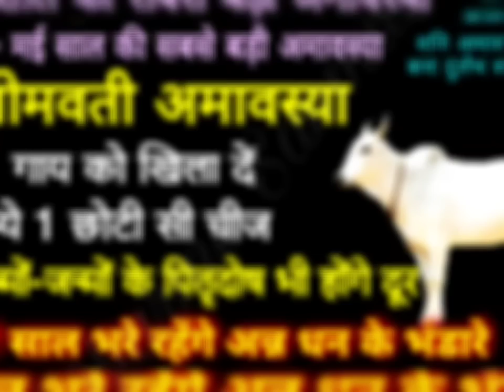30 मई "सोमवती अमावस्या" गाय को खिला दें ये छोटी सी चीज जन्म-जन्मों के पितृदोष होंगे दूर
30 मई "सोमवती अमावस्या" गाय को खिला दें ये छोटी सी चीज जन्म-जन्मों के पितृदोष होंगे दूर

ज्येष्ठ अमावस्या 2022 तिथि
हिंदू कैलेंडर के अनुसार, ज्येष्ठ माह की अमावस्या तिथि 29 मई रविवार को दोपहर 02:54 बजे शुरु हो रही है और यह तिथि 30 मई सोमवार को शाम 04:59 बजे तक मान्य रहेगी. अमावस्या का स्नान दान 30 मई को सुबह किया जाएगा

सोमवती अमावस्या की पूजा
ज्येष्ठ अमावस्या सोमवती अमावस्या है. इस दिन सुबह स्नान और दान के बाद पूजा करनी चाहिए. विशेषकर सुहागन महिलाएं भगवान भोलेनाथ और माता पार्वती की पूजा विधि विधान से करती हैं. माता पार्वती को सिंदूर और सुहाग की सामग्री ​अर्पित करते हैं. शिव और शक्ति के आशीर्वाद से महिलाओं को अखंड सौभाग्य का आशीर्वाद प्राप्त होता है. ​शिव एवं शक्ति की पूजा करने से दांपत्य जीवन सुखमय एवं खुशहाल रहता है.

ज्येष्ठ अमावस्या उपाय
1. इस दिन पीपल के पेड़ को जल देने और पूजा करने से पितर प्रसन्न होते हैं. पीपल के पेड़ में देवताओं का वास होता है, इसलिए पूजा करने से देवता भी खुश होते हैं.

2. अमावस्या की तिथि पर किसी भी शिव मंदिर में जाकर भगवान शिव की विधिपूर्वक पूजा अर्चना करें. शिव कृपा से ग्रह दोष शांत होते हैं. कालसर्प दोष भी दूर हो सकता है.

3. अमावस्या के दिन पितरों को जल से तर्पण करें. इसके लिए जल में अक्षत् और काला तिल मिला लें. ऐसा करने से पितर प्रसन्न होंगे, तो परिवार की तरक्की एवं खुशहाली का आशीष देंगे.

4. अमावस्या वाले दिन ब्राह्मणों को भोजन कराने, भोजन का कुछ हिस्सा कौआ, गाय और कुत्ता को खिलाने से पितरों का आशीर्वाद प्राप्त होता है. इससे पितृ दोष दूर होता है.